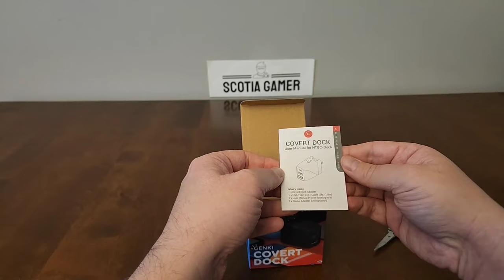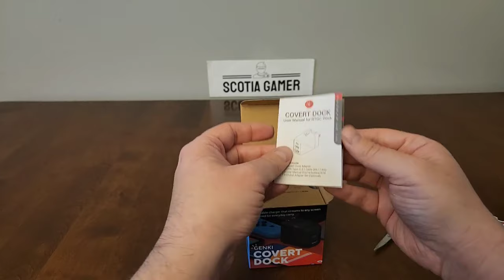Let's Talk: Switch Docks + Genki Covert Dock Unboxing!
The Switch Dock is a marvelous piece of tech - but it's big, and getting a spare one isn't always wallet friendly.

There are alternative ways to connect your Switch to a TV.

But - are they worth it? Let's talk and find out!